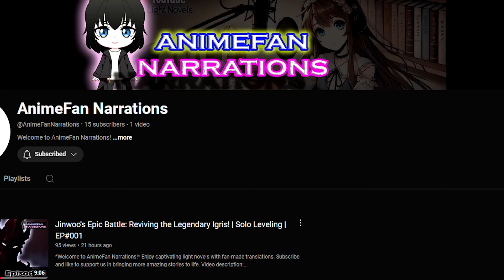Si GELD Ang MVP AGAINST THE INSECTARS! #38 - Volume 20 - Tensura Lightnovel